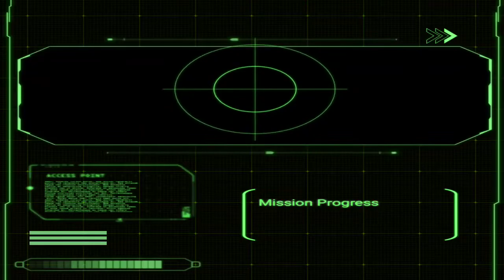Chapter 6 To date or Not to Date (Part 9) Moe! Ninja Girls Fanfic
This is a fan-made Story from Moe! Ninja Girls.
All Assets and Sprites arts are Copyrighted and owned by Solmare.

Heyo guys, sorry for the late upload. 4 weeks ago was a bit of a busy week for me IRL but I've managed to upload another chapter. Hope you guys like it.